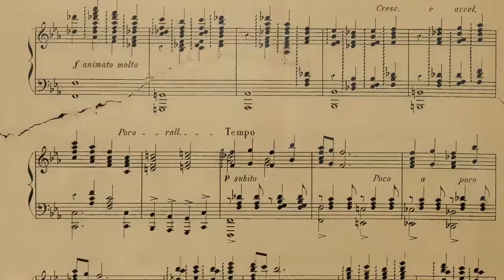2017 12 03 SJTG ‘Contemplation’ by Henriette Renié performed by Allison Allport on the harp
‘Contemplation’ by Henriette Renié (1875–1956), performed by Allison Allport on the harp as the Communion anthem for St. James the Great, Newport Beach (Dec. 3, 2017).